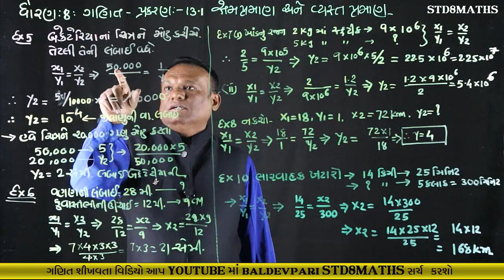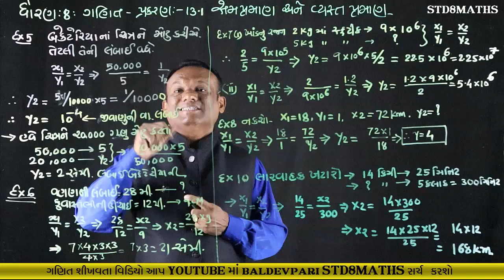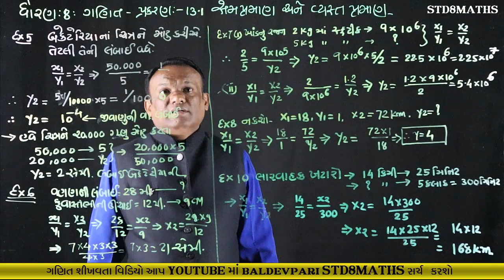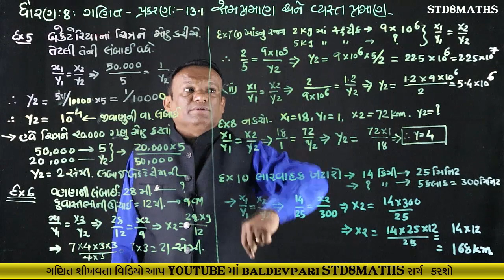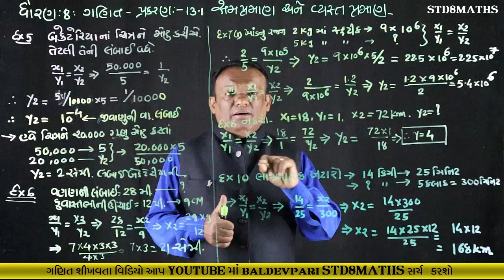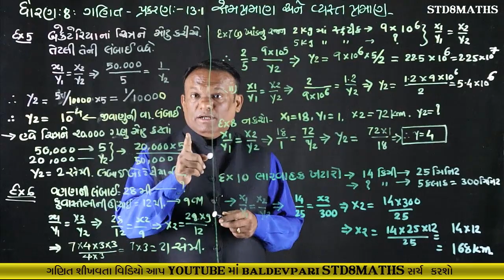STD-8 MATHS CH-13 Part-2 Direct and Inverse Proportions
નમસ્કાર મિત્રો

/playlist?list=PLyeDqv0HTMO1nGnJ3jKClF60vKKGqT6kF

ઝડપી ગુણાકાર અને વર્ગ કરવાની ટ્રિક-1